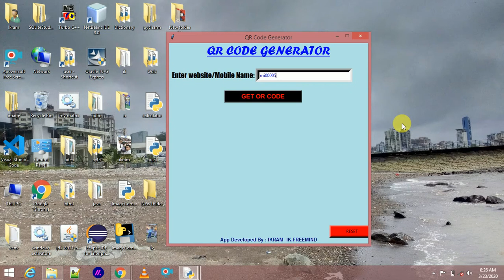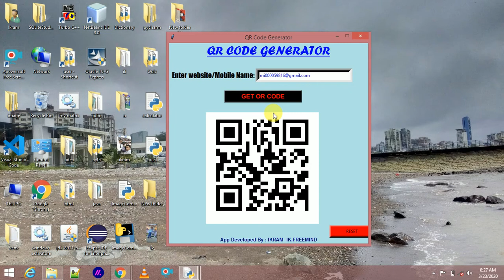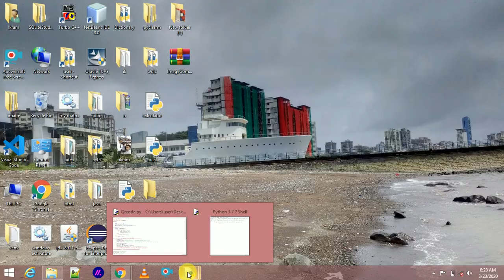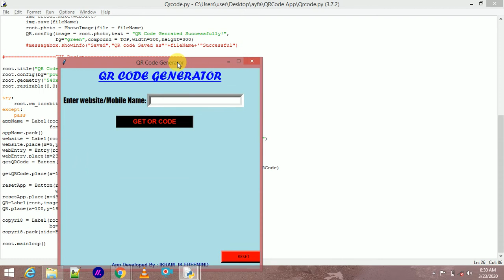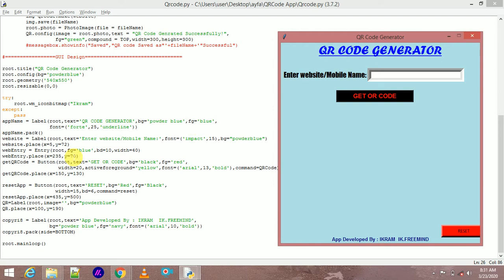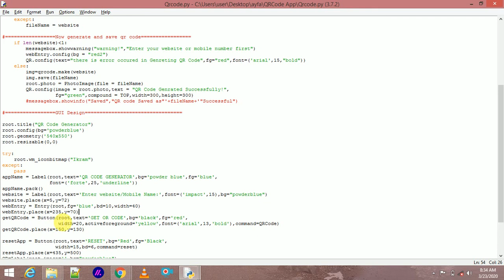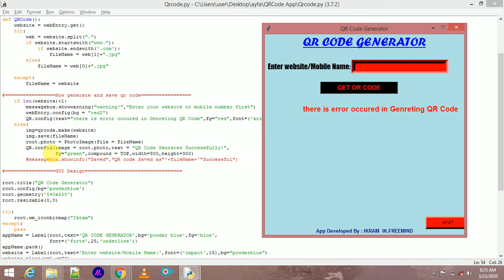Python tkinter project ## QR Code Generator in (Hindi) by Ikram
this project is very important and secure data so this project in python tkinter
by ikram  Ik Free programmer